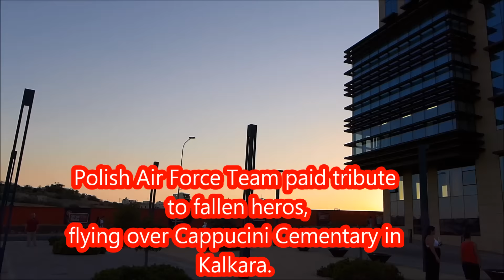Malta Air Show 2016 - Pokazy lotnicze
24th edition of Malta International Air Show took place 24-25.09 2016. This time was held in two locations – stationary show in Luqa airport and flying show above Smart City in Kalkara. Being situated at the sea this years show had additional spectacular backdrop. Teams from Poland, UK, Italy, USA, France Ukraine and Malta entertained visitors in both venues.  War planes and civil, helicopters and jets. The most anticipated probably was a show of Ukrainian SU-27  combat jets but I found most spectacular Italian Team Pioneer with a late evening show using fireworks !

Team :
- Lider - kpt. Maciej KOPIEL
- Lewy Prowadzony - mjr Jacek JAWOREK
- Drugi Lewy Prowadzony - por. Mateusz KUBIAK
- Prawy Prowadzony - kpt. Krzysztof KŁACZYŃSKI
- Drugi Prawy Prowadzony i Solo - por. Marcin KOSSAKOWSKI
- Zamykający - kpt. Jerzy SKALIŃSKI.
- por. Sylwester SOBÓTKA (w trakcie przeszkolenia na zamykającego)